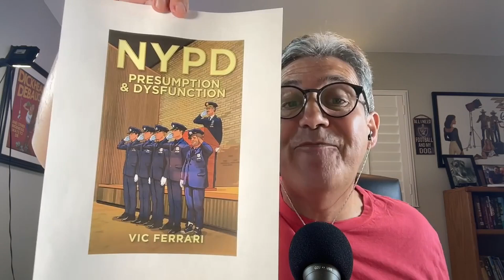NYPD corruption scandal & a meatball cop